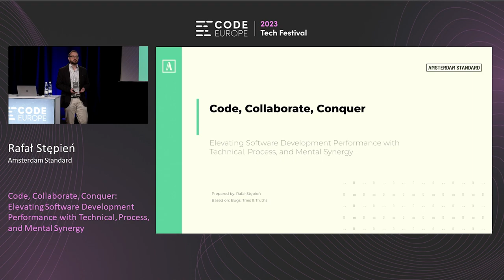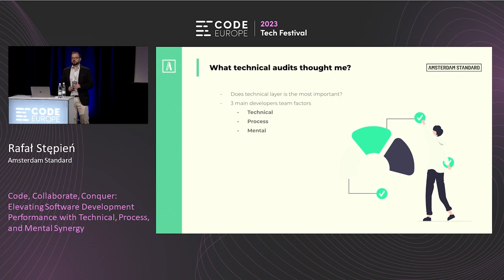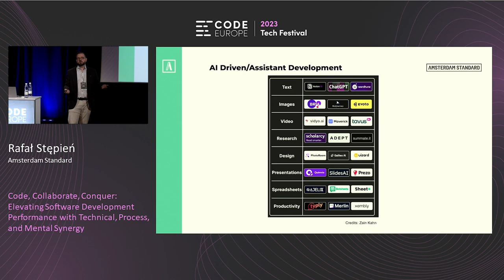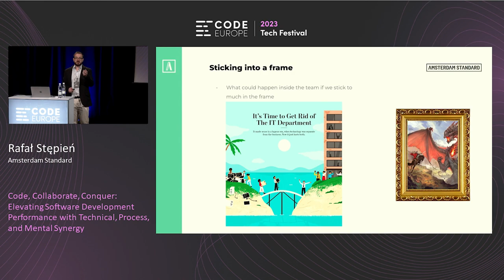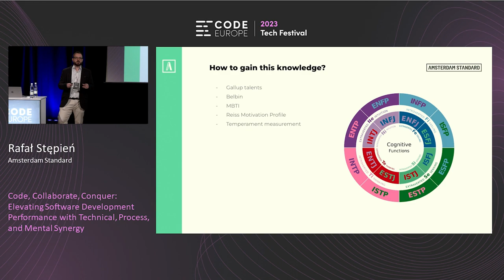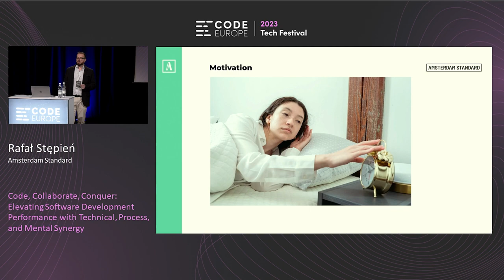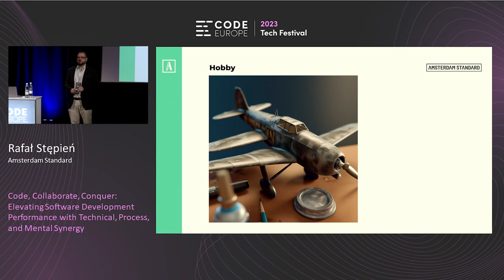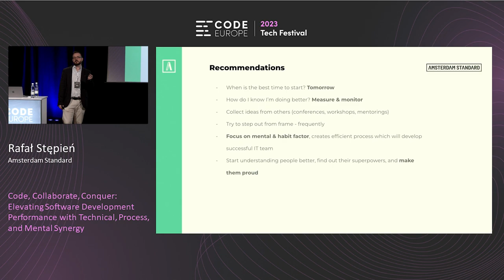Elevating Software Development Performance - Rafal Stepien on Code Europe 2023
In this enlightening video, Rafał Stępień, our Engineering Manager, reveals the secrets of exceptional software development.

Watch to learn how blending technical skills, streamlined processes, and efficient teamwork can yield superior results. See Rafał discuss staying up-to-date with emerging tech, adopting agile methodologies, and boosting productivity through smooth operations. He also dives into the mindset needed for success and the importance of fostering a collaborative environment.

This talk is filled with real-life examples and practical tips, making it a must-watch for all looking to elevate their software development team's performance.